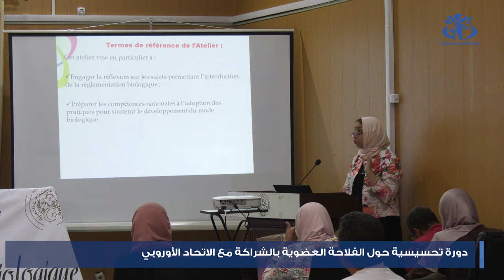دورة تحسيسية حول الفلاحة العضوية بالشراكة مع الاتحاد الأوربي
الجزائر(وأج)- نظمت الغرفة الوطنية للفلاحة ، دورة تحسيسية حول الفلاحة العضوية، بالشراكة مع الاتحاد الأوربي، ختاما للبرنامج الذي يجمع الطرفين، وهو عمل تمهيدي لتوأمة وشراكة تجمع الطرفين في المستقبل